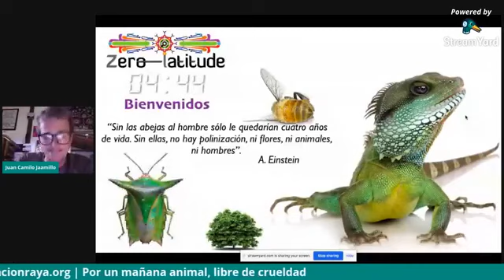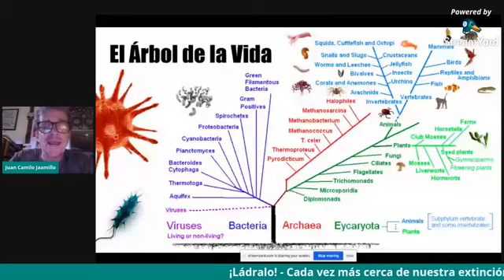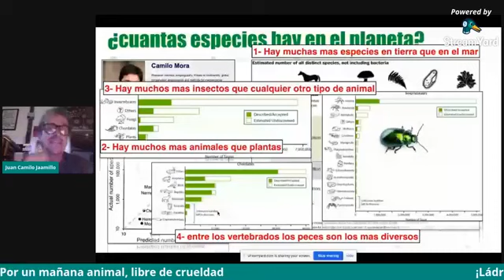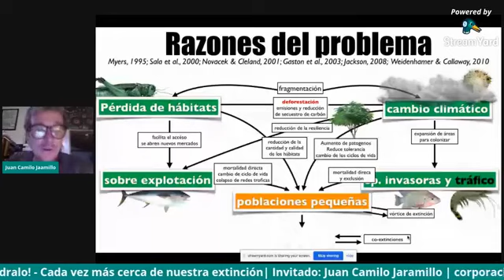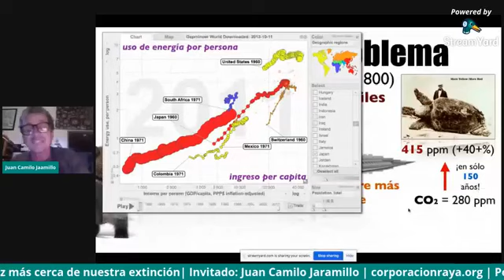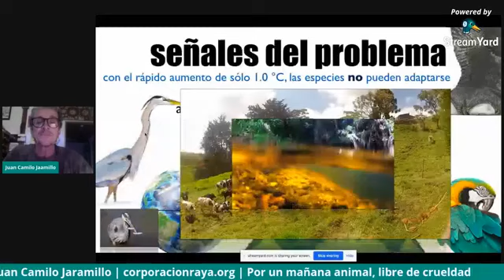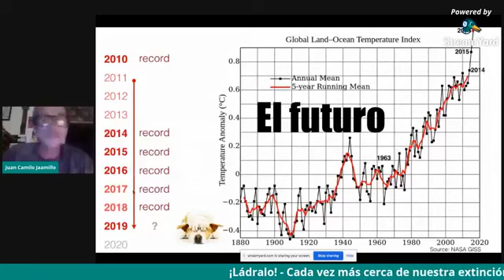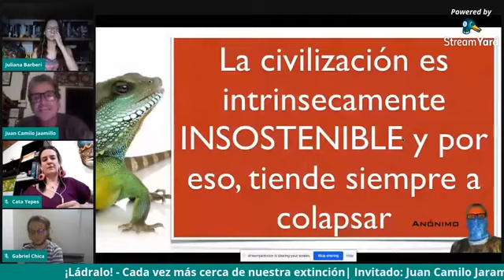¡Ládralo! - Cada vez más cerca de nuestra extinción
Hablamos con Juan Camilo Jaramillo, biólogo y magíster en Asuntos y Política del Mar de la Universidad de Miami, sobre la extinción de la biodiversidad como motor de nuestra propia extinción.

¡Ládralo! es un programa dedicado a la vida y la protección de los animales. Escucha todos nuestros programas en Spotify, Apple Podcast y iVoox